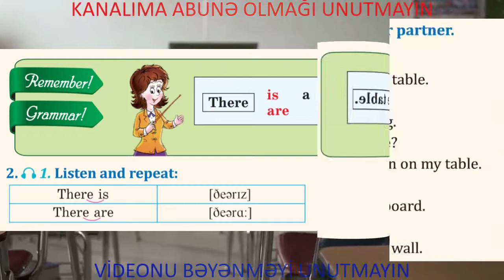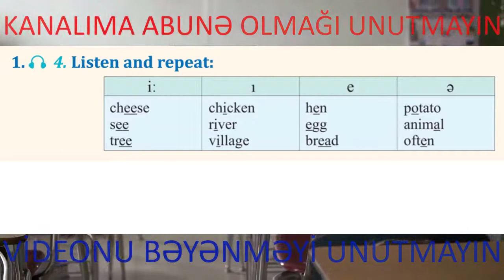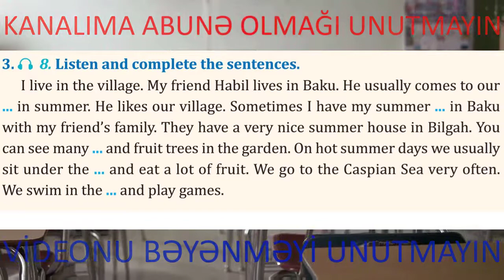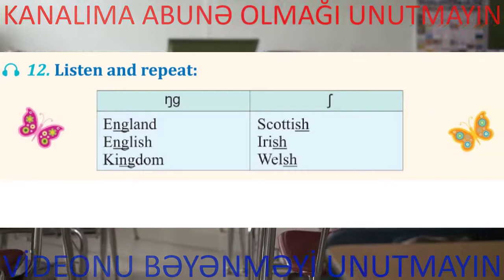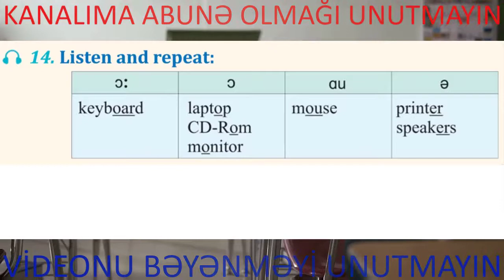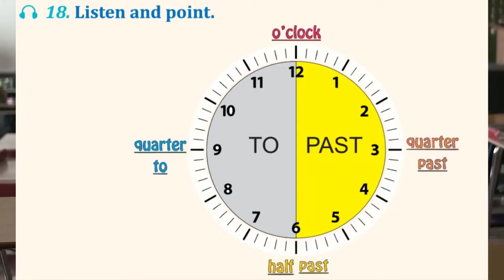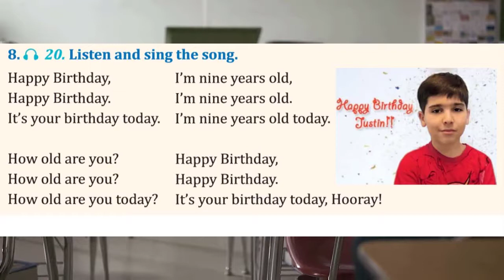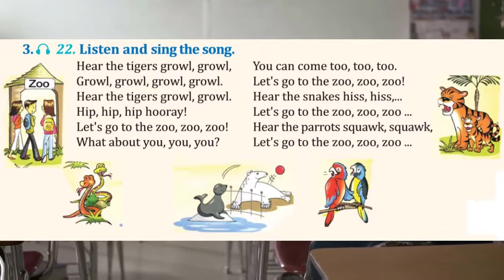4-cü Sinif _ Şəkillər və Səslər _______ 4th Grade Photos and Audio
Bu  videoda 4-cü sinif kitabının səs (audio) bölümləri olan səhifələrini aydın şəkildə çəkilmiş halda yerləşdirdik. Səs yazıları müəllimlər və valideynlər üçün nəzərdə tutulub.

Bütün növ test kitablarının hər bir mövzuları yer alacaqdır. İlk olaraq İngilis dili test kitablarından mövzualar yerləşdirəcəyik.

Daha keyfiyyətli videolar üçün maddi dəstək olmaq istəsəz reklamalara klikləyə bilərsiniz.

Video işinizə yaradısa dəstəyinizi göstərmək adına videonu bəyənməyi və kanala abunə olmağı unutmayın.

Salam dostlar, mən Elvin müəllim, bu kanalda abituriyent, magistratura, miq və digər təhsil səviyyələri ilə bağlı olan test nümunələrinin səhifələrini videolar şəklində təqdim edəcəyəm.